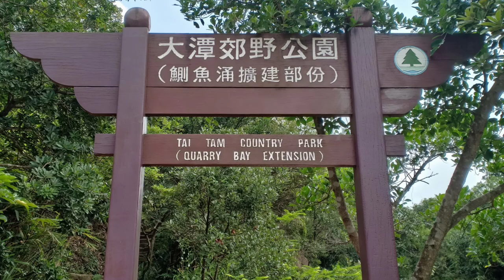Vlog #33: Hiking, Adventure Breamer Hill Falls Hongkong View at the Top //